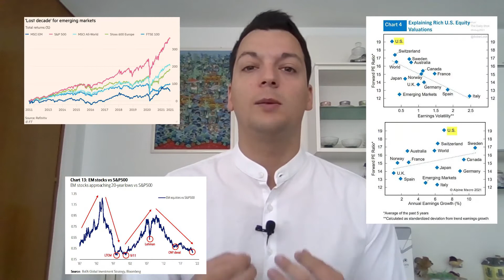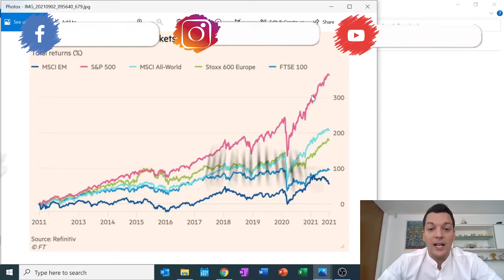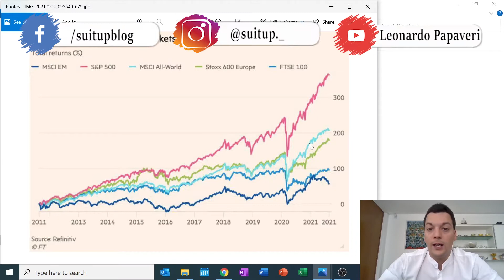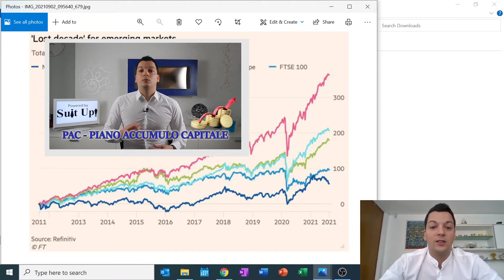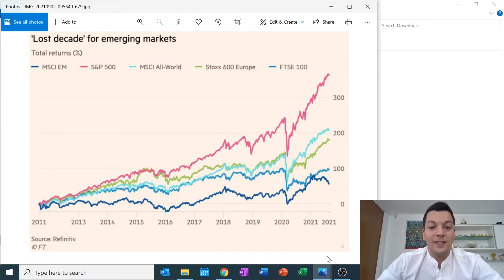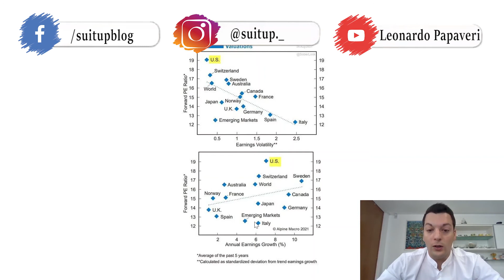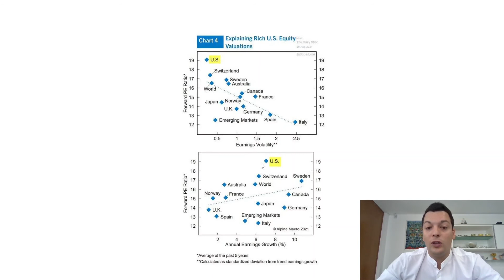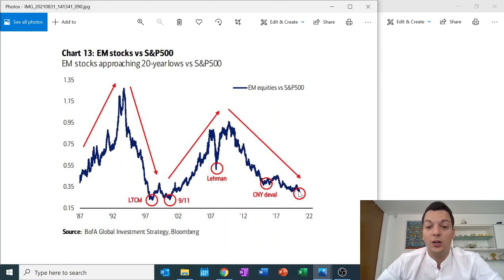MERCATI EMERGENTI: É il momento di investire in CINA?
I Mercati Emergenti (tra cui la Cina) sono ormai da anni tra i mercati più in crescita (espansione economica) del mondo, per questo motivo è importante tenere sutt'occhio questi mercati nei prossimi anni. Infatti molto probabilmente avranno un'ulteriore crescita non solo nell'economia reale, ma anche in quella finanziaria (nei mercati finanziari). Quindi, in questo video vedremo se e perchè potrebbe essere conveniente investire nei mercati emergenti nel futuro.

E tu, investi già nei mercati emergenti (EM)? Credi che sono mercati sottovalutati?

INDICE:
0:00 Introduzione
2:01 Situazione attule - Mercati più performanti
4:39 Performance Mercati Emergenti
6:48 Mercati del Futuro
9:40 S&P 500 vs EM
10:18 Conclusioni

Piaciuto il video?

●▬▬▬▬ LINK UTILI ▬▬▬▬●

📈 MONEYFARM (sconto dello 0,1% per 6 mesi sui costi del servizio)

☼ DONAZIONI:
☕ Vuoi sostenere il canale? Offrimi un caffè

☼ CHI SONO:
Dopo essermi laureato alla LUISS Guido Carli di Roma in Business Management,
mi sono specializzato in tematiche relative al mondo della Finanza Personale, Investimenti e Marketing Digitale. Attualmente lavoro sia come Imprenditore Digitale nei miei progetti online che come Consulente Digitale per una delle principali società di consulenza del mondo.
Costantemente alla ricerca del miglioramento personale e di nuove opportunità di business, ho deciso di creare il mio Blog e canale YouTube allo scopo di condividere le mie esperienze e divulgare le mie conoscenze per poter crescere con tutti voi in modo etico e costruttivo.